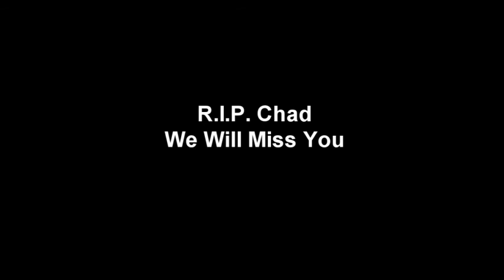Funny Banned Hyundai Commercial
BANNED